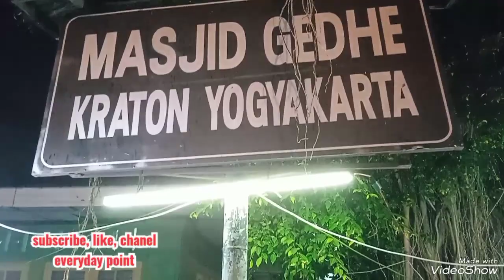Raja Jogja Sri Sultan HB X Dalam Tradisi Udhik-udhik